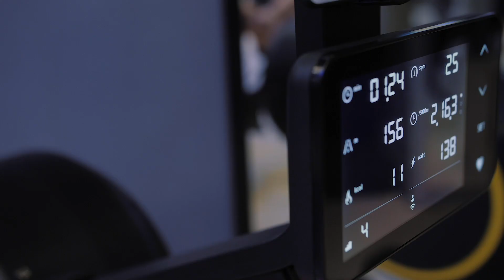Открытие фитнес-бутика Crocus Fitness на Земляном Валу